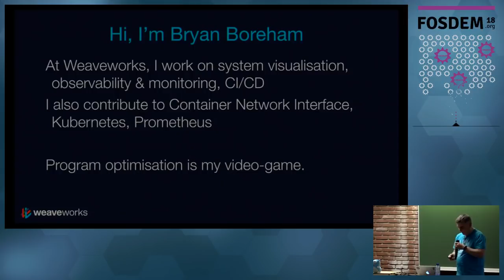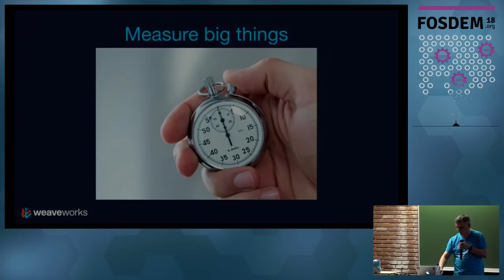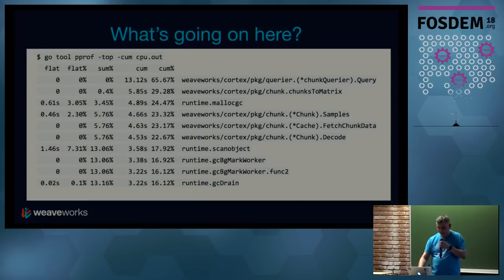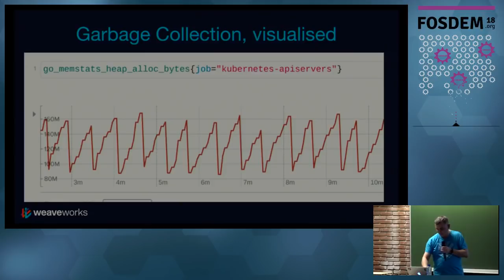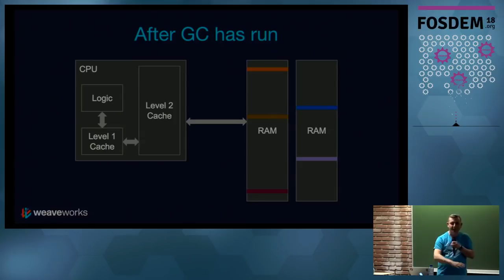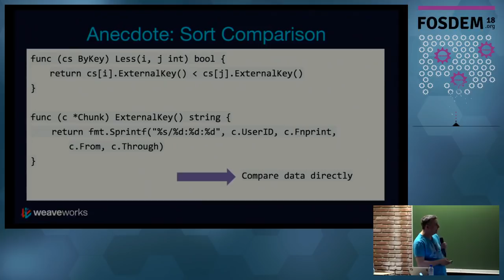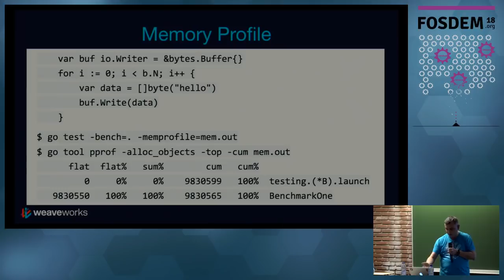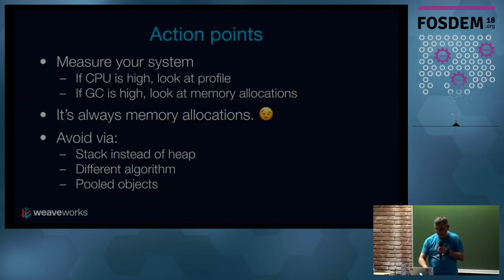Make your Go go faster! Optimising performance through reducing memory allocations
by Bryan Boreham